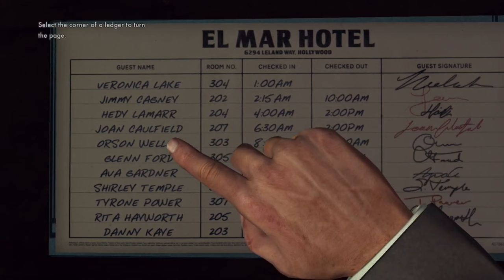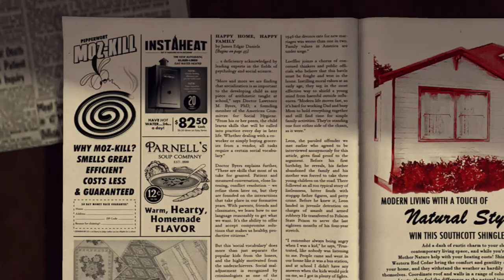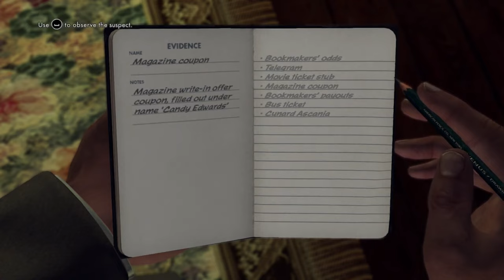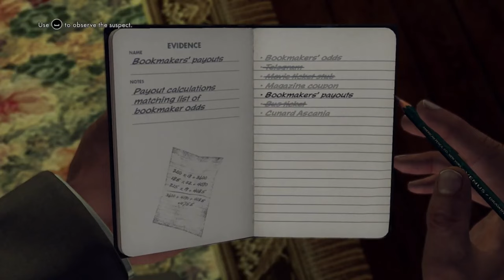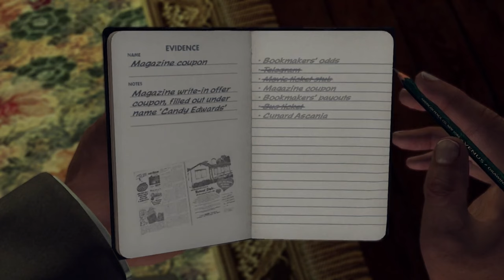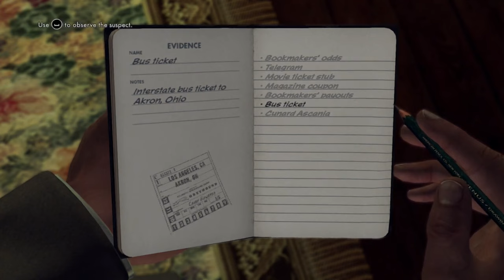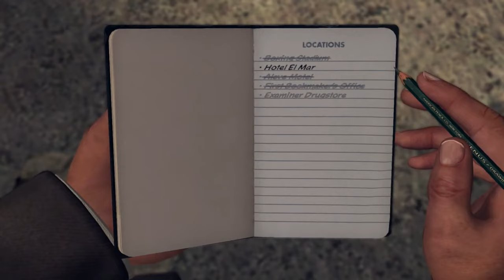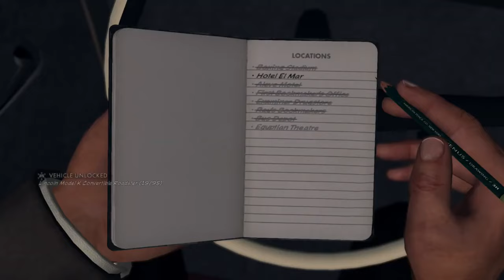L.A. Noir | Vice Desk - The Setup